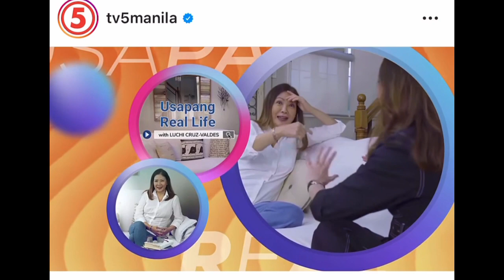MAINE MENDOZA, MAPAPANUOD NA SA TV5? Iba pang stars na aabangan sa August launching, alamin!